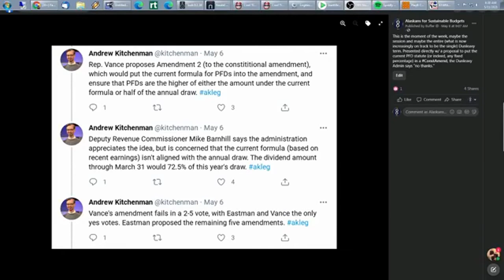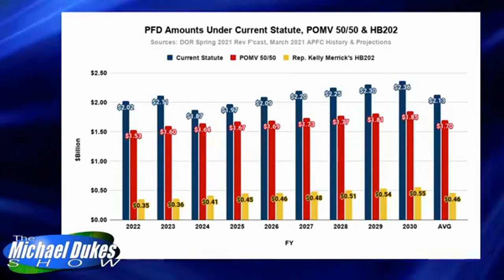The Weekly Top 3 (5.10.2021)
Welcome to The Weekly Top 3 - our look at the top 3 things on our mind this week - for the week of May 10, 2021.

This week our Top 3 issues are these: 1) the current state of play (as of showtime, Tuesday morning) concerning the PFD, including the Administration's statement last week that they no longer back the current statutory PFD (2:16); 2) the current, incomplete state of play surrounding the budget and where we think it goes from here (22:02), and 3) our biggest surprise this session, and its a disappointing one (31:28).

We note that that state of play concerning the PFD changed dramatically Wednesday morning, after the show, when the Governor announced his support for a revised version for SJR 6. We discussed that development further on a special episode of The Michael Dukes Show devoted to the issue on Friday, which is available on the show's Facebook and Spotify pages. We also will discuss it further in our segment on next week's show.